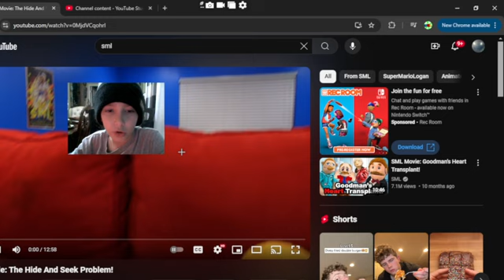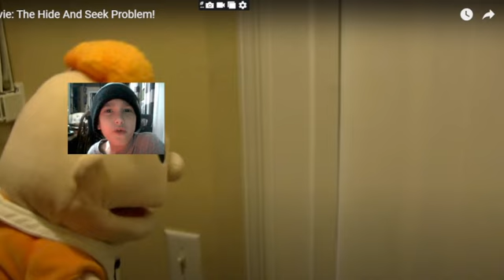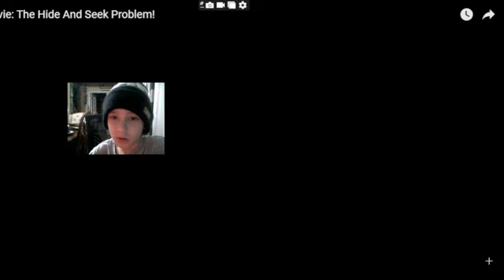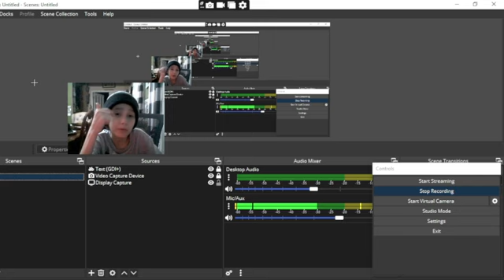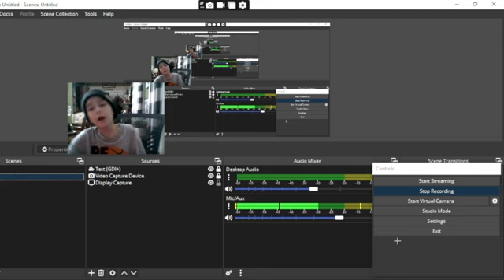SML Movie: The Hide And Seek Problem *REaction*